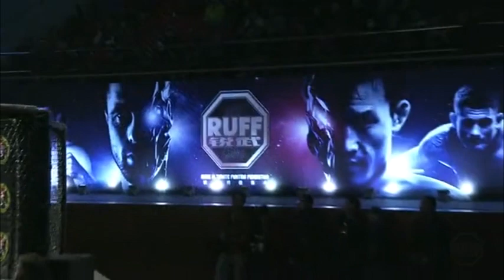Herb Dean Refs Chinese MMA at RUFF 11: Yang vs WulaliBieke (complete fight)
The MMA H.E.A.T. channel is no longer uploading new videos- but there's TONS of NEW UFC interviews over there... So hit the sub button & be sure to keep up with karynbryant! Do spend some time digging around while you're here though- lots of history for all you fight fans!

👊👊 Check out Fistivities with KB & Renato Laranja- it's a late-night show with the biggest MMA stars... and it's also the funniest podcast in the game 💯!!